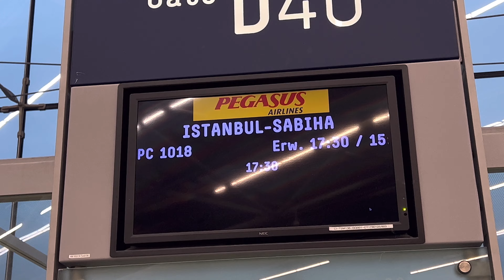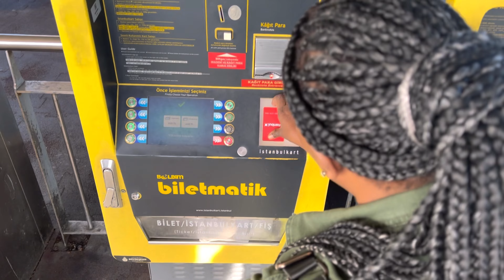From Cologne to Istanbul